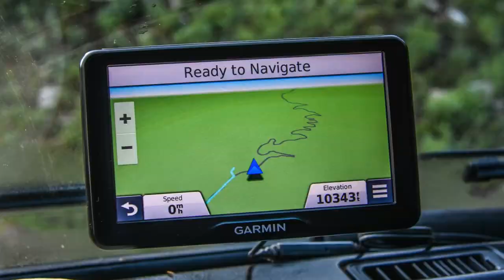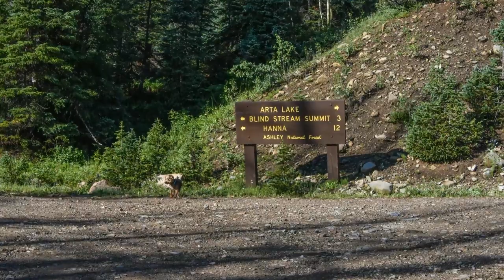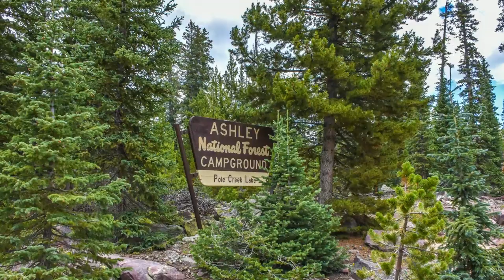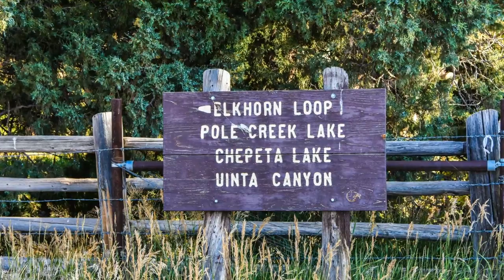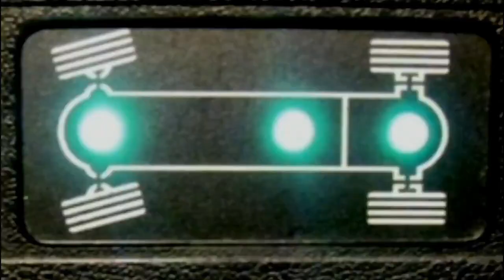South Slope High Uintas